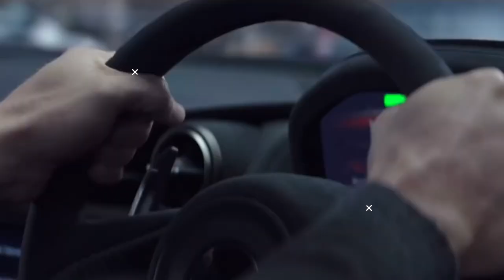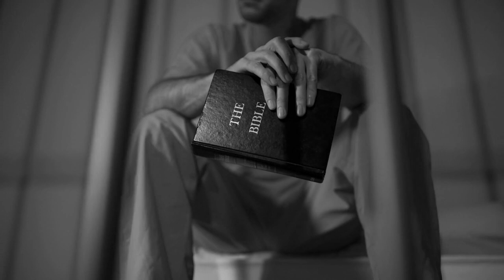वो कैदी जो तीन बार फांसी दिए जाने के बाद भी जिन्दा बच गया लेकिन फिर John Lee full story of survival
दोस्तों आपने वो कहावत तो सुनी होगी .की जाको राखे साइयां .मार सके ना कोई .अर्थात जबतक भगवान् की मर्ज़ी नहीं होती इंसान हो या फिर जानवर उसकी मौत नहीं आसक्ति .फिर चाहे वो मौत के मुंह में ही क्यों ना खड़ा हो .वो मौत को भी मात देकर वापस आ जायेगा .और ऐसे कई उदाहरण आपने सुने भी होंगे जब लोग चमत्कारीक ढंग से मौत के मुंह से बाहर निकलकर एक नया जीवन पाने में कामयाब हुए है .लेकिन आज जिस व्यक्ति की बात हम करने जा रहे हैं इसके आगे चमत्कार शब्द थोडा छोटा सा लगता है .क्यूंकि चमत्कार भी जीवन में एक बार ही होता है.

लेकिन john lee इतिहास में दर्ज वो व्यक्ति हैं जिनके साथ जीवन दान का चमत्कार एक बार नहीं…….. दो बार भी नही…..बल्कि तीन तीन बार हुआ .वो भी ऐसे की मानो john और मौत के बीच खुद भगवान् आ गये हों .तो इस कहानी की शुरुआत hoti है ब्रिटेन में मौजूद babbacombe नामक एक जगह से .जहाँ रहने वाले john lee नाम के इस इंसान को 15 नवम्बर साल 1884 के दिन पुलिस गिरफ्तार करती है

Friends, you must have heard that saying. that jako rakhe saiyan can kill no that means unless the will of God is human or animal, its death is not attachment. . . . . . . . . . . . . . . . . . . . . then even if he stands in the face of death he will come back even after defeating death and you must have heard many such examples when people Miraculously managed to get out of the mouth of death and get a new life. But the word miracle seems a little small in front of the person we are going to talk about today. .because even miracles happen only once in life.

But john lee is the person recorded in history with whom the miracle of donating life happened not once…….. not even twice…..but three times… that too as if between john and death himself. God has come so the beginning of this story is hoti from a place called babbacombe present in britain where the police arrested this person named john lee living on 15th November 1884.